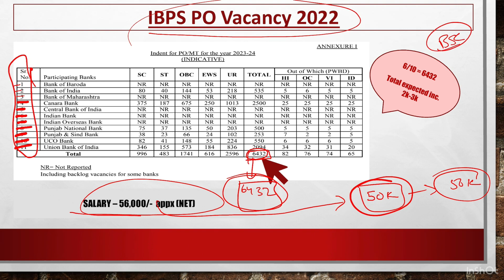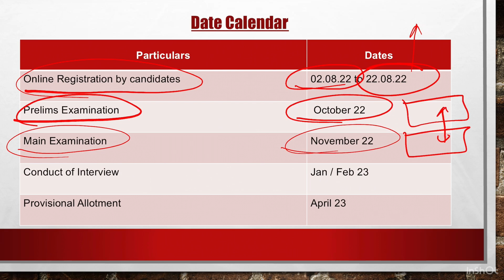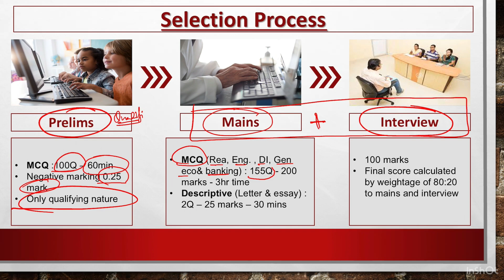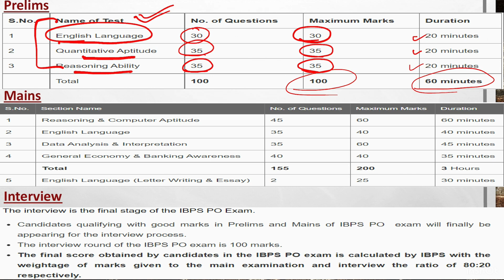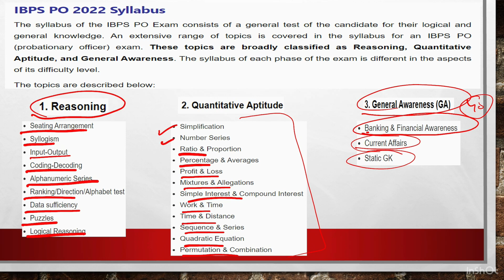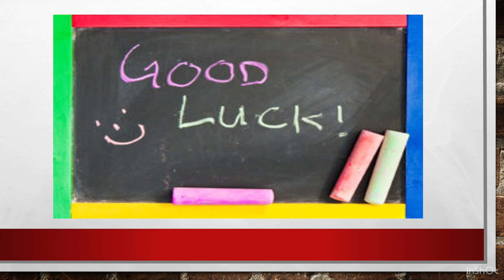IBPS Bank PO Recruitment notification, salary Rs 50000 per month